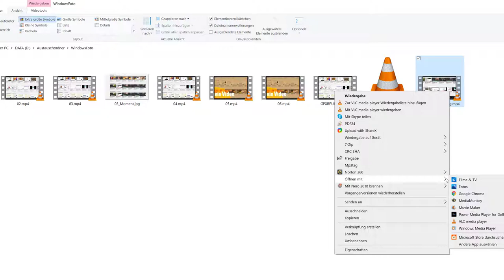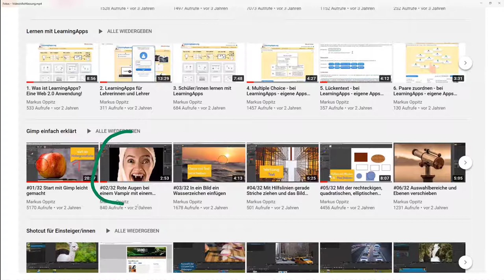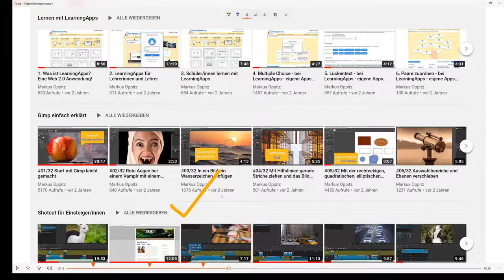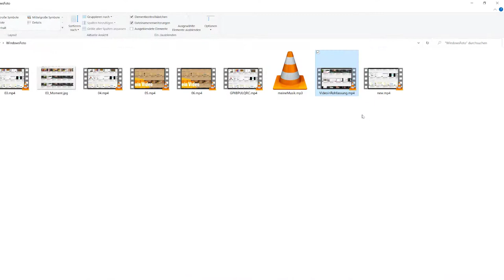Schnell und einfach Schreiben und Zeichnen in Videos mit Windows 10 Fotos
Ich zeige dir wie du mit der bereits bei Windows 10 vorhandenen App Fotos sehr einfach in ein Video mit .mp4 Format etwas hineinzeichnen und schreiben kannst!